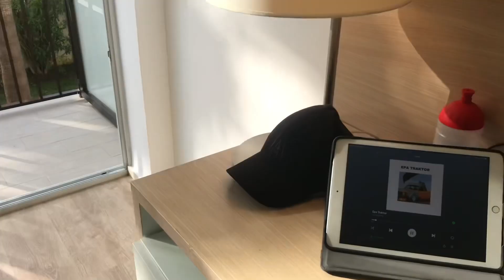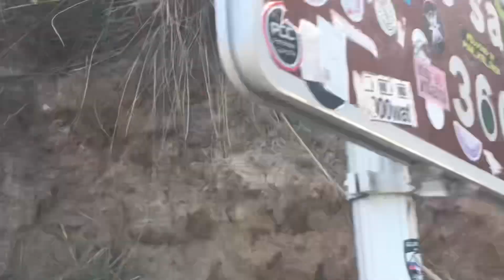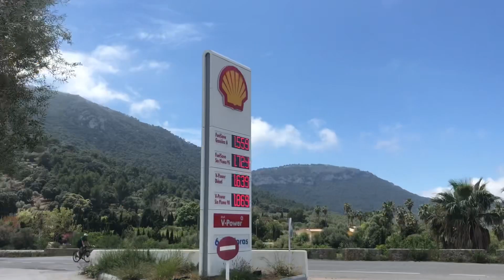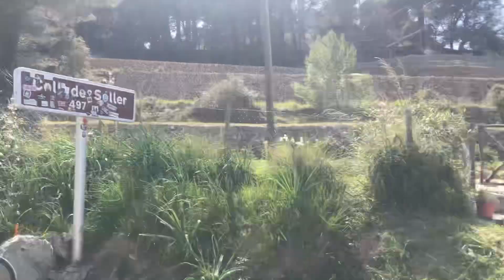RacerJonne på Mallis23;Dag2 - Militärbacken, Andratx, Soller & Orient